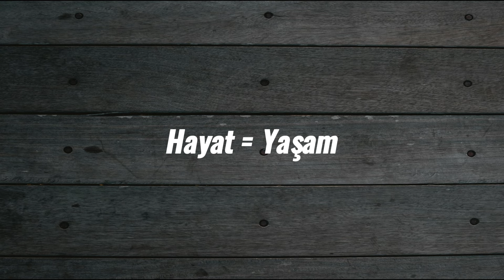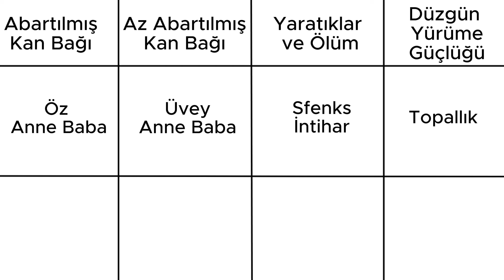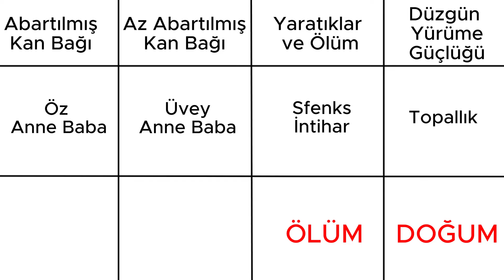Eski İnsanlar Aptal Mıydı?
Günümüzden geçmişe bir bakış attığımızda, insanlardaki genel kanı, çok çok eskilerde yaşamış olan insanların zeka seviyelerinin bugünden oldukça geri olduğu yönündedir. Peki gerçekten böyle mi?